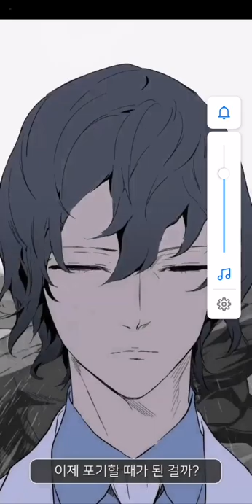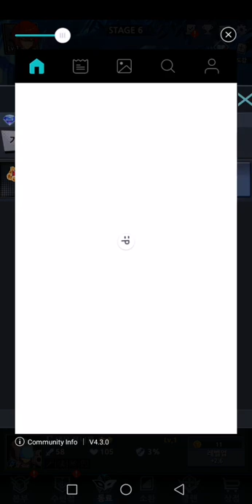노블레스 : 제로 with NAVER WEBTOON [ Android APK ] Gameplay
노블레스 : 제로 with NAVER WEBTOON - AndromedaGames

[최강자 랭킹 이벤트가 시작됩니다]
- 공식 채널에서 다양한 이벤트 혜택을 확인하세요!

▶ 공식 채널
- 공식 카페

네이버 웹툰 NO.1 노블레스!
24억 조회수로 증명된 탄탄한 웹툰!
드디어 최초의 방치형RPG로 탄생하다!

# 랭킹 1위에 도전하세요♬
빵빵한 경품이 기다리는 세계관 최강자 랭킹 이벤트!

# 사전예약 50만 달성 이벤트 받아가세요♬
사전투표 1위 5성 M-21부터!
빵빵한 다이아와 소환권까지
모두 드립니다!

# 같지만 또 다른이야기
노블레스 원작과 함께 새로운 이야기들이 펼쳐집니다!
강력해질수록 등장하는 ZERO만의 웹툰애니메이션!
- 새로운 스토리와 나만의 최애캐를 만나보세요!

# 화려한 전투 강력한 스킬
노블레스 원작에서 등장하는 화려한 스킬이펙트가 등장!
최애캐릭들이 스킬을 사용하면 '두근 두근'한 스페셜 연출!
- 강력한 캐릭터들의 웹툰 스킬 명장면 연출!

# 편리한 전투와 육성
하루종일 노가다는 NO NO!
편리한 전투와 빠른 육성으로 강력한 쾌감을 만나보세요!
- 빠르게 성장하고, 강렬하지만 쉽고 편한 컨텐츠! 방치형 RPG의 품격을 높이다!

# 노블레스의 모든 캐릭터가 등장!
12년의 대장정 전설의 웹툰 [노블레스]의 최애캐릭들이 모두 등장!
업데이트를 통한 신규 HERO를 기대하세요!

# 요원 한신우를 따라 다크크롬벨에 맞서라!
크롬벨과의 전투이후 찾아온 평화..
하지만 그 평화는 오래가지 못하는데...
요원이 된 한신우와 함께 [노블레스] 세계관을 지켜주세요!

▶ 문의 및 오류 신고
- 문의 사항 및 오류 신고는 문의 (링크 실행 후 작성)
- 문의 사항 접수 후 빠르게 답변 드리겠습니다.

※ 개발자 연락처: 서울특별시 구로구 구로3동 222-7 코오롱디지털빌란트 1507
※ 주의사항 : 게임을 삭제하거나 기기를 변경하는 경우 게임 내 데이터가 삭제될 수 있습니다.

◆◇◆━━━ Online / Offline ━━━◆◇◆
▶ Online